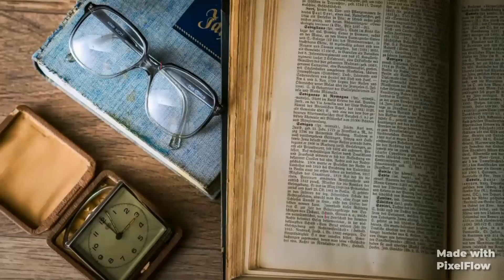PENDRIVE உலகிற்கு அறிமுகமான வரலாறு||HISTORY OF PENDRIVE